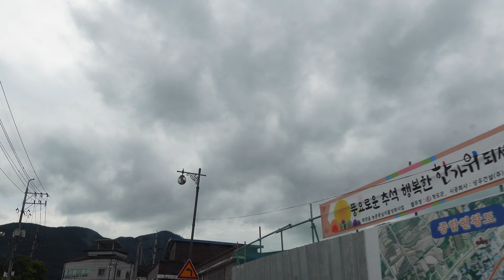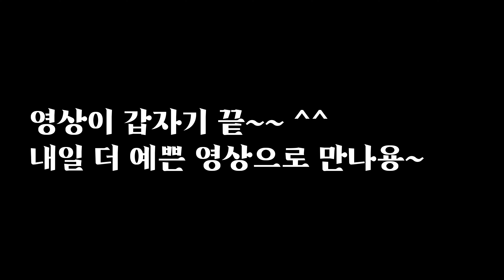리젤의 TV (청도읍성)